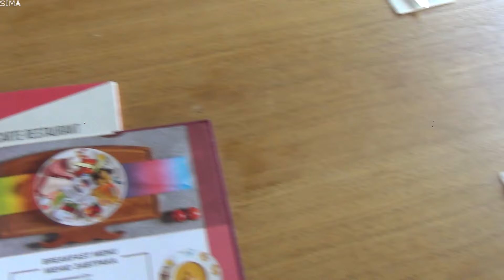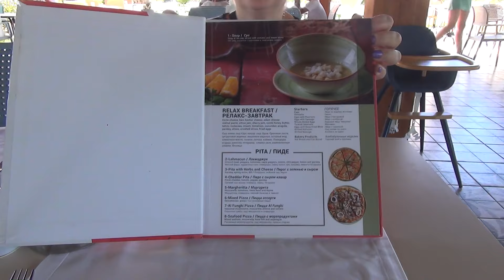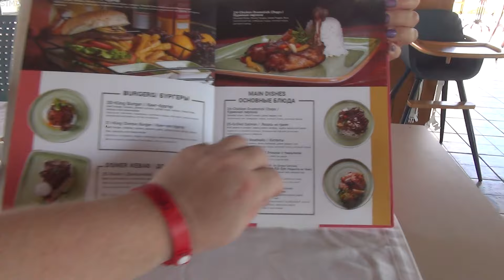Port Nature Luxury Resort & Spa. Turkey - Belek. A la carte. Порт Нейчер Турция Белек. А ля карт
Отдых в Турции представляет новые видео. Турецкий отель Port Nature Luxury Resort & Spa. Turkey - Belek.
Отель называет кто как! Порт Натуре, Порт натур, Порт Нейчер, Но главное не название - главное - отдых в Турции. Port Nature Luxury Resort & Spa порадует вас качеством обслуживания. Порт Нейчер так же хорош для отдыха с детьми.
Кормят разнообразно и вкусно. Ролик об ресторан а ля карт all day dining. A all day dining